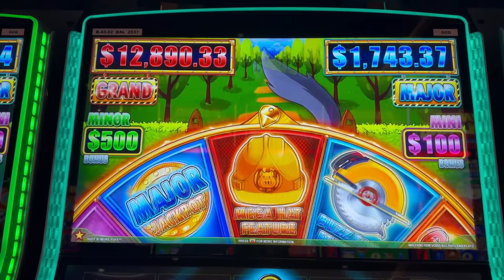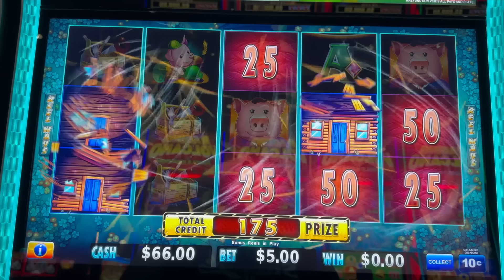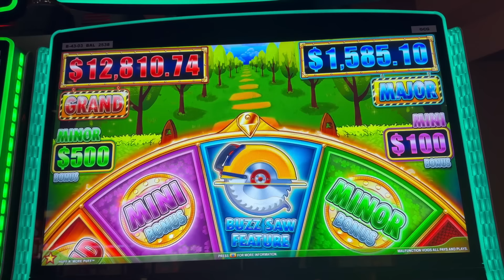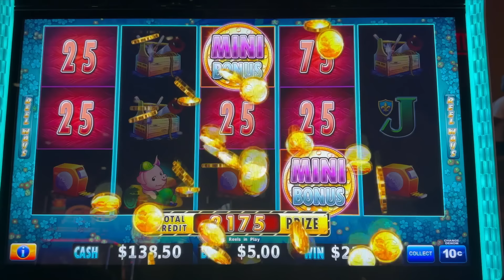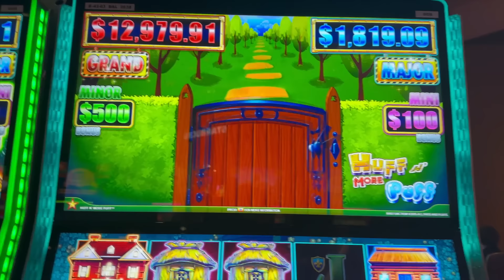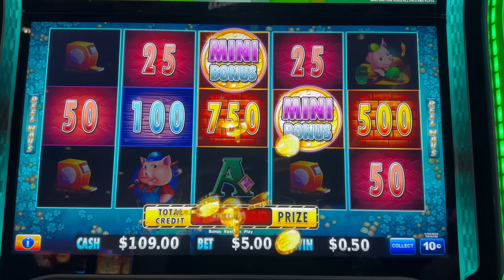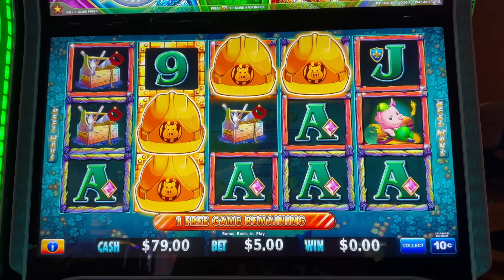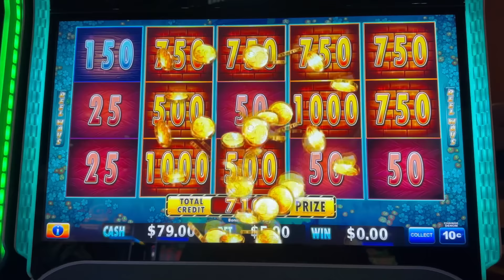I TURNED MY FREE PLAY INTO a MASSIVE WIN on HUFF N MORE PUFF!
I turned my free play into a massive win on Huff N More Puff! The big win almost quadrupled the amount of free play I started with!

Thanks for visiting my slot channel! This is a mid-high limit slot channel, featuring all of my favorite machines. I've been recording my bonuses for a few years now, and once I'm done posting those, I look forward to posting my full sessions...providing the good and the bad, when it comes to playing slot machines. I'm here to have fun and of course...WIN!

I post new videos daily at 2pm CST.

Click the 🔔 for notifications. I love the banter as long as you keep it classy. I appreciate each and every one of you!

And as always, please gamble responsibly! Gambling is a losing proposition. The casino will always win in the end. I set my budget, and I never deviate from that. Gamble with money that you can afford to lose, and please know your limits. Seek help if you have a gambling problem.